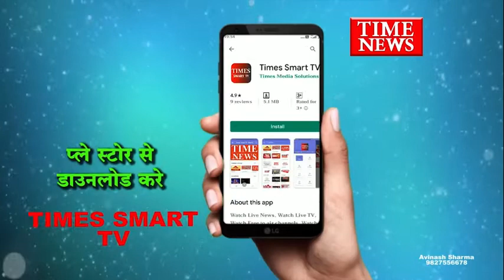50 तोला सोना अंर्राज्यीय चोर गिरोह के पास से बरामद 5 लोगो को किया गिरफ्तार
इंदौर की चनदंनगर पुलिस ने एक अंर्राज्यीय चोर गिरोह का पर्दाफाश करते हुए गिरोह की 2 महिला ओर तीन पुरुष को गिरफ्तार किया है पुलिस ने अंतर्राज्यीय चोर गिरोह से 50 तोला सोना 5 किलो चांदी सहित 30 लाख का माल बरामद किया है पूछताछ में गिरोह ने 22 वारदाते करना काबुली है फिलहाल पुलिस गिरोह से अन्य वारदातों के बारे में भी पूछताछ कर रही है।

मध्यप्रदेश की आर्थिक राजधानी कहे जाने वाले इंदौर की चनदंनगर पुलिस ने लूट और चोरी की वारदात को अंजाम देने वाले एक अंतर्राज्यीय चोर गिरोह का पर्दाफाश किया है। गिरोह के द्वारा मध्यप्रदेश के इंदौर सहित महाराष्ट्र, राजस्थान और गुजरात में लूट और चोरी की वारदात को सुनियोजित तरीके से अंजाम दिया जाता था। इंदौर की चंदन नगर पुलिस ने पांच सदस्यीय गैंग का खुलासा किया जिसमें 2 महिलाओं के अलावा 3 पुरुष शामिल है। पुलिस को मिली जानकारी के बाद बड़ी कार्रवाई को अंजाम देते हुए पुलिस ने अंतर्राज्यीय लुटेरी गैंग को गिरफ्त में लेकर लूट, नकबजनी की 22 वारदातो का खुलासा किया है। वही पुलिस ने गिरोह के पास लूटे गए व चोरी किये गए सोने - चांदी के जेहवरात और नगदी बड़ी मात्रा में बरामद की है। गिरोह बकायदा महिलाओं को साथ मे रखकर चोरी और लूट की वारदात को अंजाम देता था वही इस गिरोह के द्वारा लूटे और चुराए गए माल को खरीदने वाले को भी पुलिस ने गिरफ्तार किया है। इंदौर में गिरोह ने शहर के अलग - अलग थाना क्षेत्रों में दो दर्जन से ज्यादा वारदातों को अंजाम दिया था। गिरोह के शामिल लोग मध्यप्रदेश के अलावा राजस्थान, गुजरात और महाराष्ट्र में भी लूट और चोरी की वारदात को अंजाम दिया करते थे। इस गिरोह से पुलिस ने 50 तोला सोना, 5 किलो चांदी सहित कुल 30 लाख का माल बरामद किया है। वही कार्रवाई में गिरोह की 2 महिला और 3 पुरुष सदस्यों सहित 5 आरोपी गिरफ्तार किये जा चुके है।अब पुलिस गिरोह से अन्य वारदात ओर इनके अन्य साथियों के बारे में पूछताछ कर रही है।